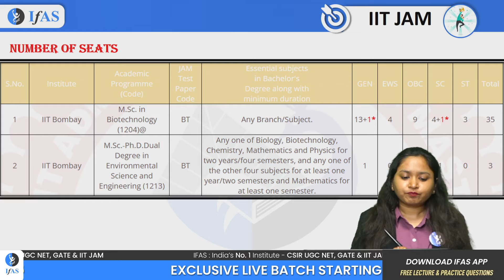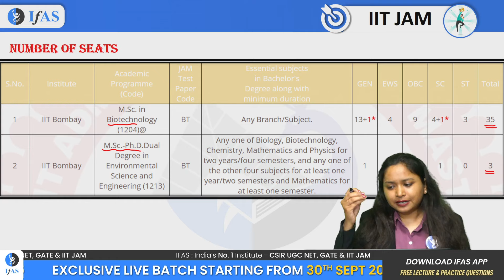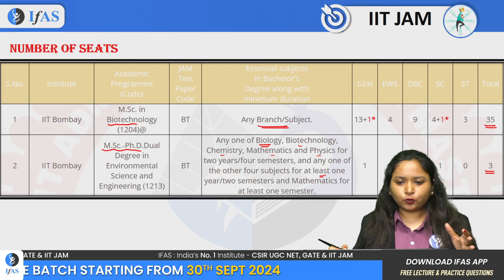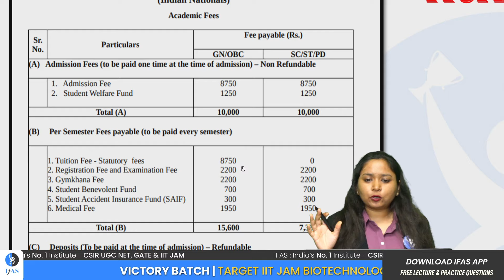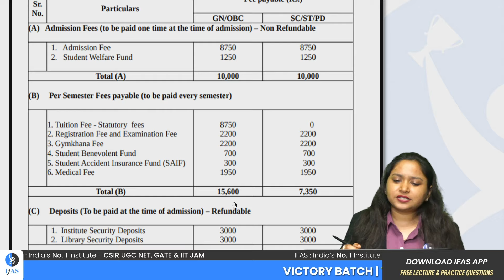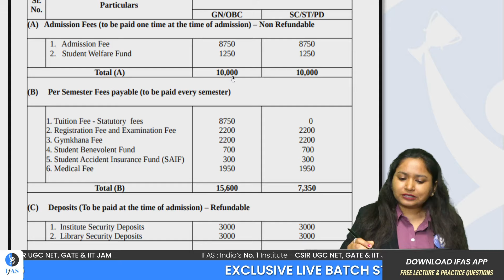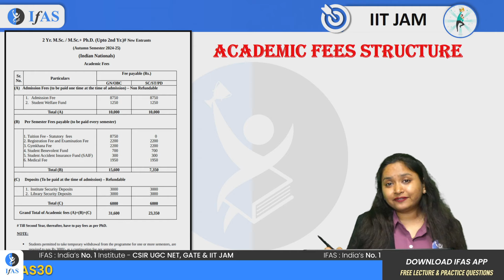IIT Bombay MSc Biotechnology Full Information: Seats, Fees & More [Complete Details] | IFAS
In this video, we provide IIT Bombay MSc Biotechnology full information including the number of seats, fee structure, and other important details. Whether you're looking for IIT Bombay MSc Biotechnology complete details or just want to know all about IIT Bombay MSc Biotechnology, we have got you covered. We will also discuss the other details to help you understand IIT Bombay MSc Biotechnology complete information.

We will cover the following topics:

- IIT Bombay MSc Biotechnology full details
- IIT Bombay MSc Biotechnology seats available for the program
- Detailed breakdown of IIT Bombay MSc Biotechnology fees

If you’re preparing for IIT JAM 2025 Biotechnology or interested in GAT B IIT, this video will guide you through the specifics of pursuing Biotechnology at IIT Bombay. Make sure to watch the video till the end to get all the necessary information for your preparation.

Dear Aspirants,
To get detailed free counselling session, you can fill the form 👉:

Points Covered in this video:
00:00:00 IIT Bombay MSc Biotechnology Full Information Introduction
00:00:41 Number of IIT Bombay MSc Biotechnology Seats
00:02:56 IIT Bombay MSc Biotechnology Fees Structure
00:06:40 IIT JAM Biotechnology 2025 Exclusive Live Batch
00:07:51 FREE App for IIT JAM Biotechnology & GAT B Exam Preparation
00:08:11 IFAS App for IIT JAM Biotechnology & GAT B Preparation